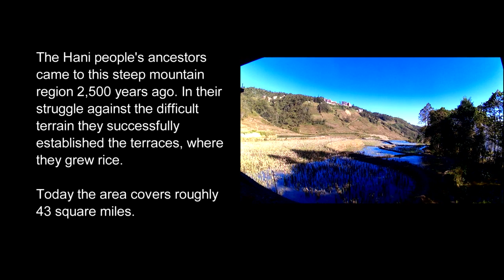11: Yuanyang Rice Terraces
In which we explore one of the iconic regions of China and get drunk watching the sunset.